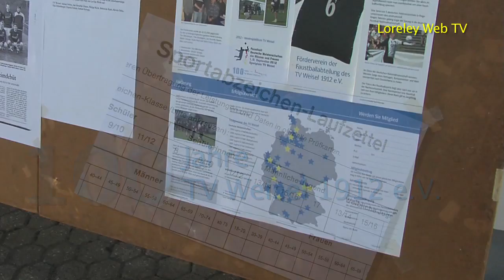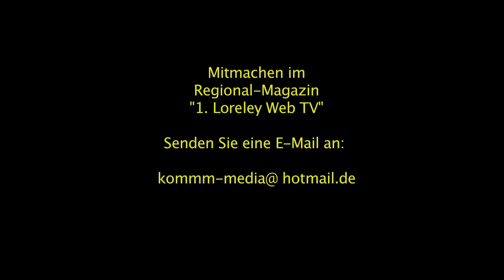1. Loreley Web TV - Ortsbürgermeister Ottmar Kappus +++ 100 Jahre TV Weisel 1912 e.V.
Information: Aktuelle Beiträge von Loreley Web TV können Sie unter „LWTV2012" auf dem YOUTUBE Kanal aufrufen!
1. Loreley Web TV Regional-Magazin Ausgabe Mai 2012
Programm:
1. Interview mit Ortsbürgermeister Ottmar Kappus, Weisel
2. 100 Jahre TV Weisel 1912 e.V.
   (Interview mit Günter Göttert, 1. Vorsitzender TV Weisel)
Impressum:
Herausgeber; KommM Media Renate Fluder   Horst Reese
Oberstraße 45
56348 Dörscheid, Germany
Mit Urteil vom 12. Mai 1998 hat das Landgericht Hamburg entschieden, dass mit Anbringung von Links die Inhalte der gelinkten Seite ggf. mit zu verantworten sind. Dies kann -- so das Landgericht nur dadurch verhindert werden, dass man sich von diesen Inhalten ausdrücklich distanziert. Für alle Links gilt: KommM Media, Horst Reese und Renate Fluder haben keinen Einfluss auf die Inhalte oder die Gestaltung der gelinkten Seite. KommM Media, Renate Fluder und Horst Reese übernehmen keinerlei Verantwortung für die Inhalte.